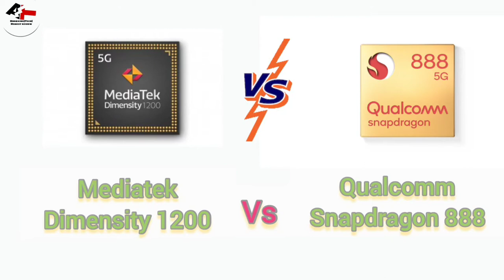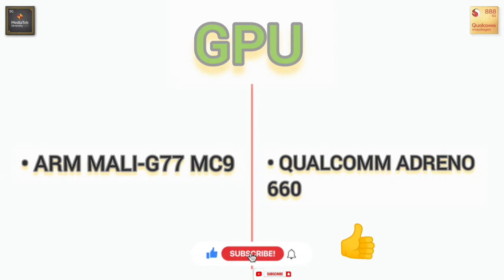Mediatek Dimensity 1200 vs Qualcomm Snapdragon 888| 🔥🔥🔥Who is winner🏆🏆 who is the best 👌👌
Hamne is video me mediatek Dimensity 1200 aur Qualcomm Snapdragon 888 ke bich antar dikhaya hai.

In this video, we have shown the difference between the Mediatek Dimensity 1200 and Qualcomm Snapdragon 888.

Mediatek Dimensity 1200 vs Qualcomm Snapdragon 888 processor
Dimensity 1200
Snapdragon 888

Mediatek Dimensity 1200 clock speed
Qualcomm Snapdragon 888 clock speed

Mediatek Dimensity 1200 cpu architecture
Qualcomm Snapdragon 888 cpu architecture

Mediatek Dimensity 1200 cpu fabrication
Qualcomm Snapdragon 888 fabrication

Mediatek Dimensity 1200 memory type
Qualcomm Snapdragon 888 memory type

Mediatek Dimensity 1200 cpu design
Qualcomm Snapdragon 888 cpu design

Mediatek Dimensity 1200 storage type
Qualcomm Snapdragon 888 storage type

Mediatek Dimensity 1200 antutu score
Qualcomm Snapdragon 888 antutu score

Mediatek Dimensity 1200 geekbench score
Qualcomm Snapdragon 888 geekbench score